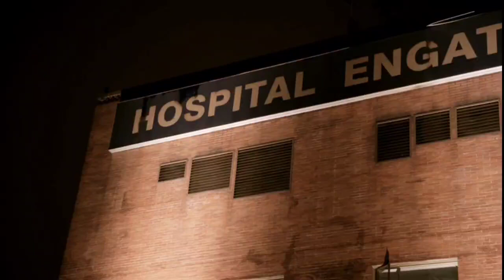Jose Realises The Ricin is Missing | Metástasis